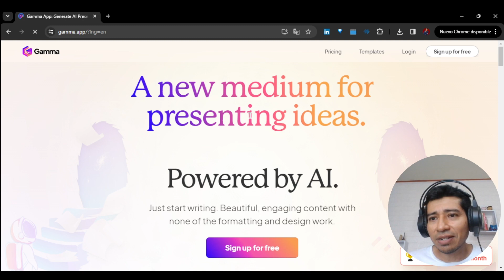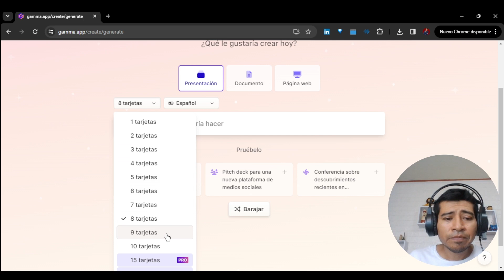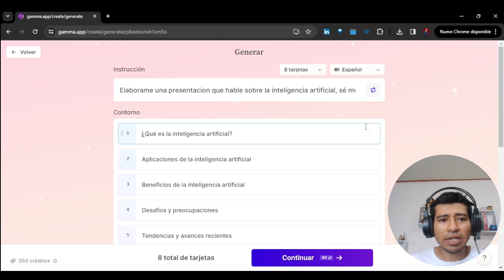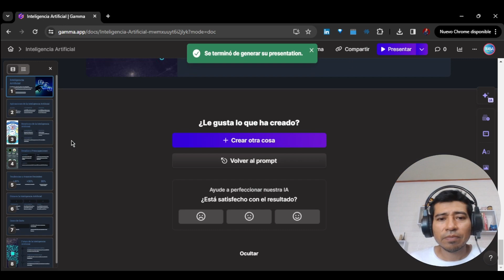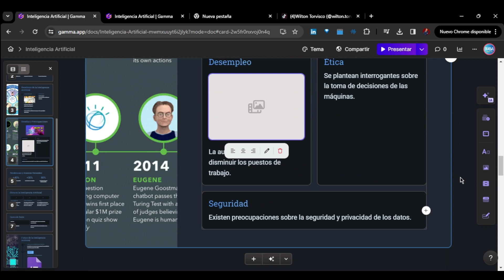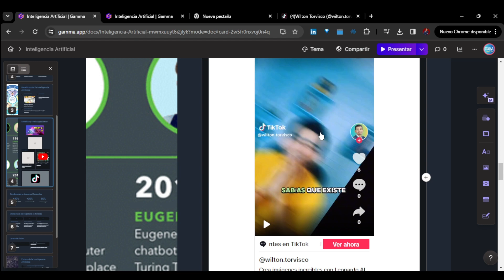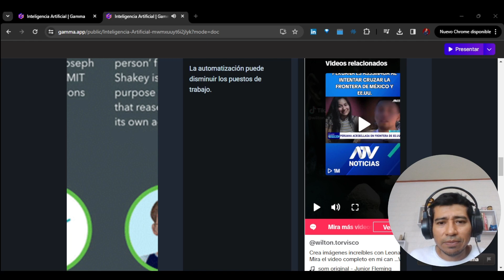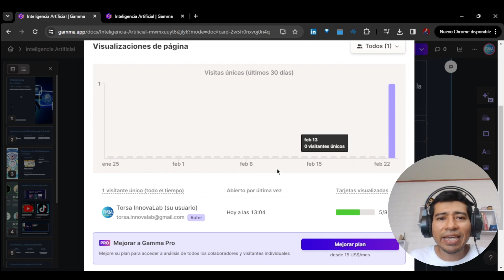Crea PPT con inteligencia artificial - Gamma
Gamma.app es una paltaforma de IA muy potente.
Aquí podrás crear PPT, documento, Web  con IA en solo menos de 1 minuto.